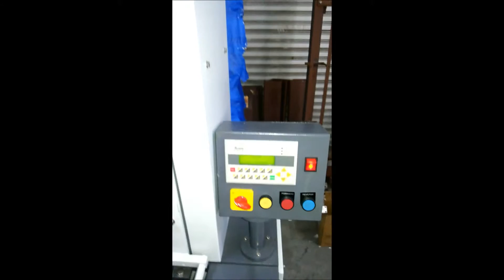Motorized Pipe Impact Tester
The impact Properties of the polymeric materials are directly related to the overall toughness of material. Toughness of material. Toughness is defined as the ability of the polymer to absorb applied energy.
Saumya manufactures impact tester for all size of pipes with manual and motorized operation.